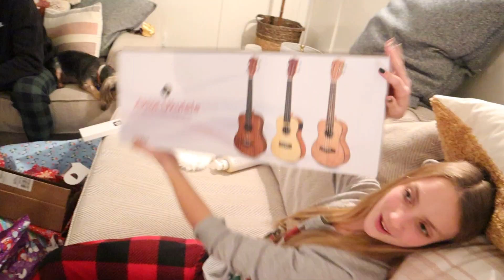A VERY SPECIAL CHRISTMAS MORNING | OPENING PRESENTS ON CHRISTMAS MORNING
It's finally Christmas morning!!! There is something so special about Christmas morning, even though our kids are all getting older it doesn't get any less special and magical. There were some very big Christmas surprises this year along with some super exciting experiences for each of our kids. We are looking forward to all the fun experiences coming up in 2022!